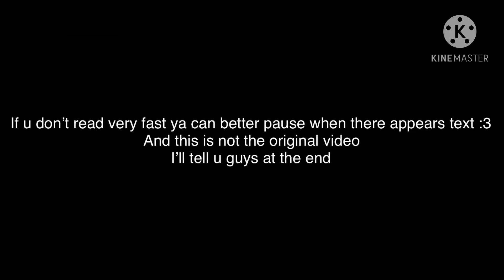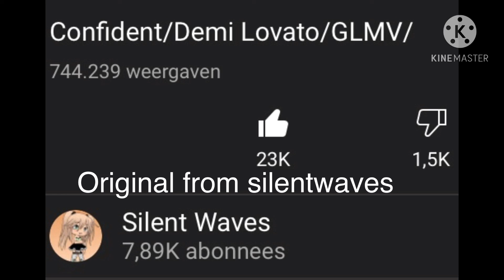Confident/ Demi Lovato/ Silentwaves